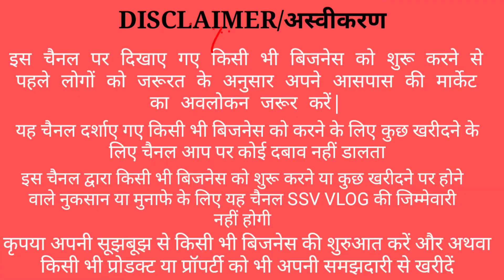Detergent Powder Making Machine | Detergent Powder Manufacturing| detergent powder banane ki machine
Food Mart Agro

detergents business
washing powder making machine
fully automatic detergent powder making machine
second hand detergent powder making machine
detergent cake making machine
detergent powder manufacturing plant cost
manufacturing cost of 1 kg detergent powder
nature power soap company
nirma soap company
detergent powder making machine price
dishwashing liquid business
liquid detergent making business
detergent powder business
arasan soap manufacturing company
fullyautomaticdetergent powder plant
detergentcakemaking machine price
washingpowderbanane ki machine
powdersoapmakingmachine for sale
detergent
powder soap making machine
washing powder making machine price
detergents companies
newcompany name suggestions free
bestsmallbusiness to start
newbusinessideas 2020
business for ladies with low investment
small business to start
best start up business ideas
small investment business ideas
low cost franchises with high profit
small investment business from home
small business start up
best new business ideas
low investment high profit business
new business start up
best entrepreneur ideas
high margin businesses
low investment franchise
the best business to start
best home business to start
new online business ideas
highest profit margin businesses
best business ideas with low investment
best business with low investment
new business startup ideas
upcoming business ideas
new innovative business ideas
new business ideas in marathi
best business during pandemic
best food business ideas
best small business ideas 2021
business ideas for students with low investment
less investment business
new business ideas in telugu
low capital business ideas
new entrepreneur ideas
best business ideas in telugu
food business ideas with low investment
best business in village
new business ideas for women
the best business ideas
low investment business ideas in hindi
best business under 5 lakh
business ideas with less investment
best businesses to start from home
low investment high profit business in telugu
new business ideas with low investment
best business ideas in village
new business start
best shop business ideas
best business opportunity in the world 2020
business with low capital and high profit
low investment manufacturing business
business to start with low investment
future technology business ideas
best business startup ideas
best startup ideas 2020
small business with low investment
companies that buy ideas
2021 new business ideas
best business opportunities
new business ideas for 2021
new business ideas 2020 telugu
small business ideas with low investment
best business in pandemic
best ecommerce business ideas
innovative business ideas 2020
best future business ideas
business with low investment and high profit
best innovative business ideas
business of less investment
best business to start now
best business under 10 lakh in village
best ideas to start a business
new bigness idea
small business with high profit
the best small business to start
low investment high profit franchises
new venture ideas
new work ideas